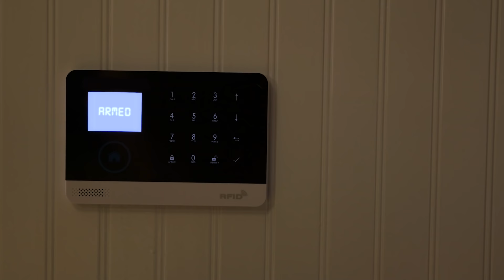Secure your home from intruders, digital attacks, and hackers · GryphonConnect.com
Gryphon is the ultimate Smart Mesh WiFi Security Router featuring the most advanced Network Intrusion Detection, Malware Protection by ESET Technology,  and mobile app-based Parental Controls and Content Filtering. When Your Life is Online, Gryphon is on Duty.